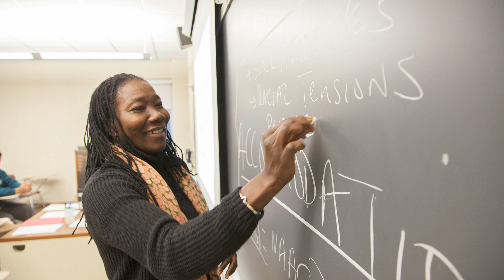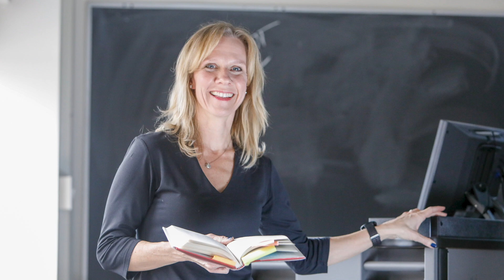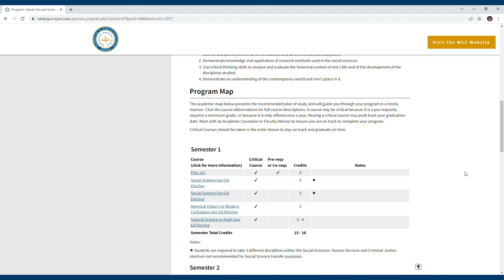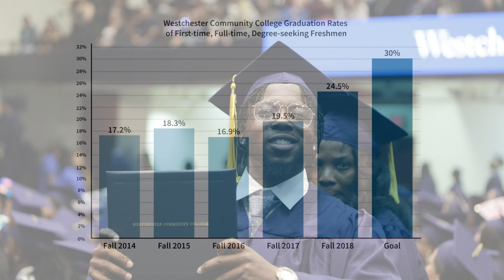Guided Pathways at SUNY Westchester Community College (Viking ROADS)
The introduction of Guided Pathways at SUNY Westchester Community College has helped reduce time spent in remediation, meaning students can enter classes in their academic program sooner. Graduation rates at WCC have doubled over the course of five years. Not only have our overall graduation rates increased, but within SUNYWCC's Viking ROADS comprehensive Guided Pathways program, students are showing us what is possible. Viking ROADS gives cohorts of approximately 150 students each year an opportunity to experience all of the success components of Guided Pathways, including case-managed advising. The three-year graduation rate for our first large Viking ROADS cohort was 53%.